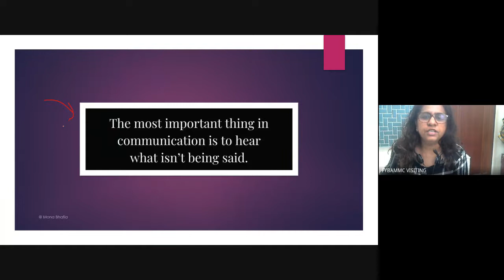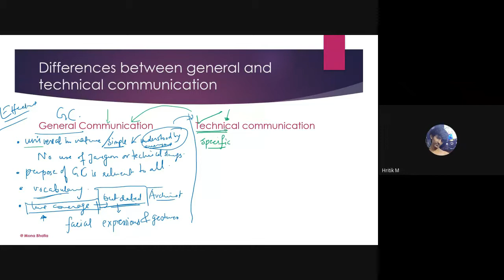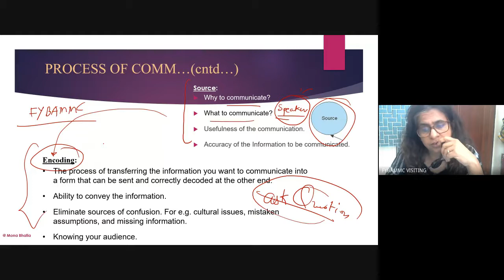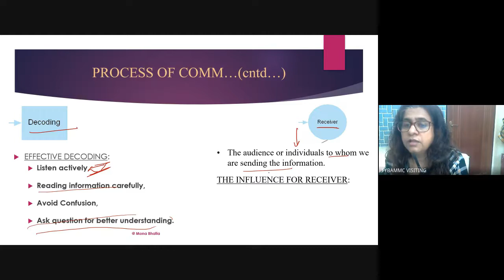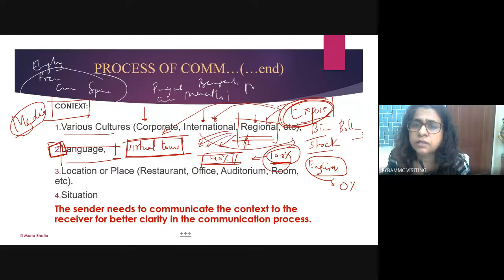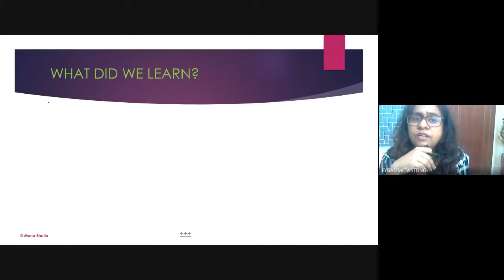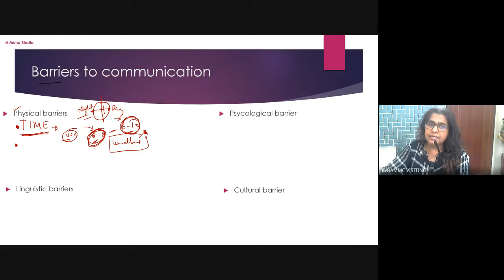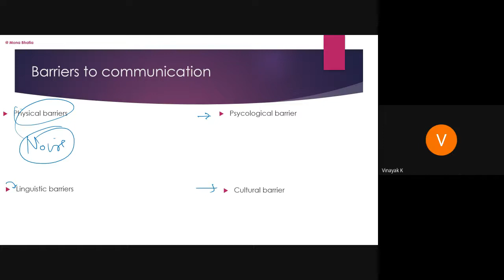Effective Communications | FYBAMMC | verbal, non-verbal and written communication + barriers (contd)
FYBAMMC | verbal, non-verbal and written communication + barriers of communications (to be continued in next viedo)